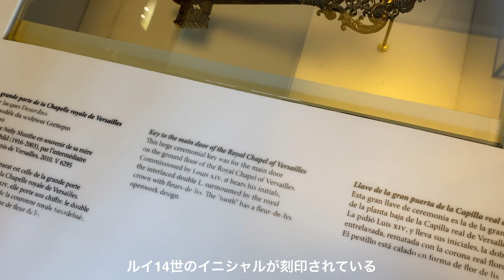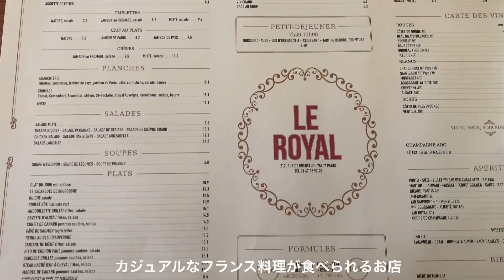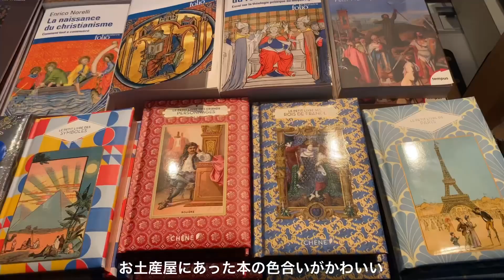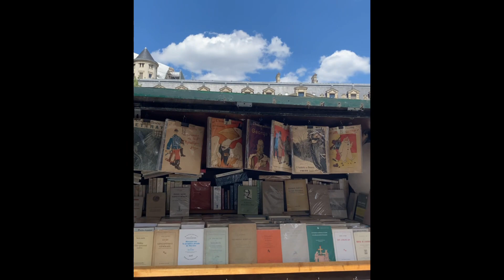パリ女子ひとり旅/ ヴェルサイユ宮殿 マリーアントワネットの世界/私的パリ1ベーカリーを見つけた Part2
ヨーロッパに2週間滞在！3ヶ所目はフランスのパリに行きました。本編は後編です！
3泊4日で、観光名所、エッフェル塔、ヴェルサイユ宮殿、マレ散策、クロワッサン食べ比べ！
バルセロナ旅行、南フランス旅行もよかったら見てください🙏

“Solo female travel in Europe for 2 weeks”
The third destination is Paris, France!
Visited Eiffel Tower, Palace of Versailles, Sainte-Chapelle, Maison de Victor Hugo etc…
Had lots of croissant and French cuisine.
I spent 4 days/3 nights in Paris.

This video is DAY 3&4

Music by STUDIO BEYOND - My Fairy Daddy (with You Me and the Piano)